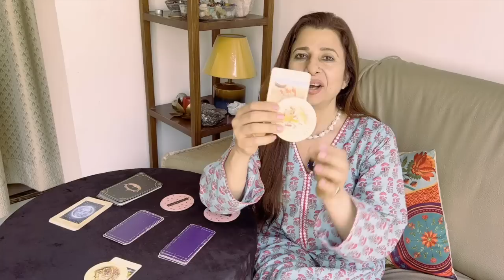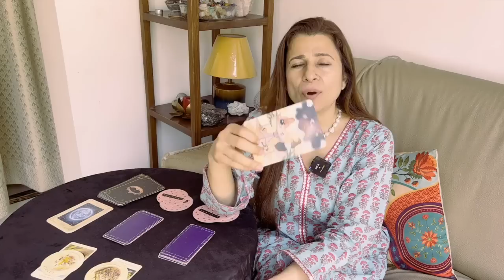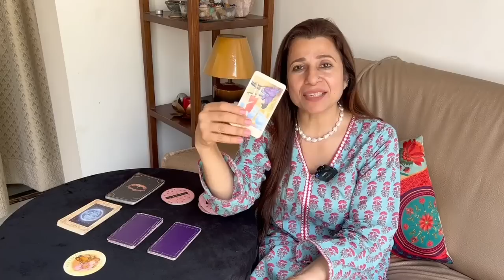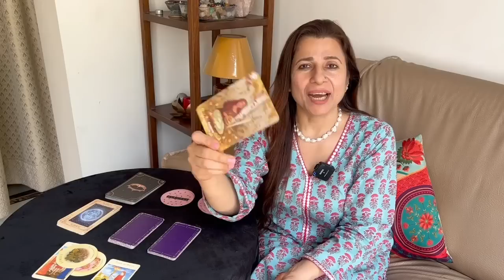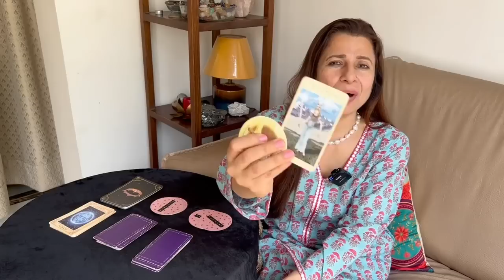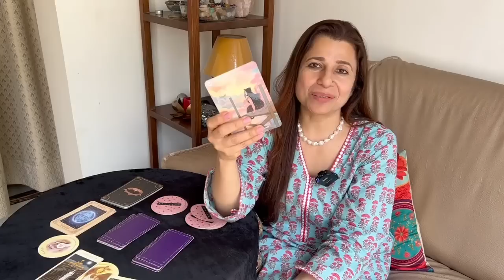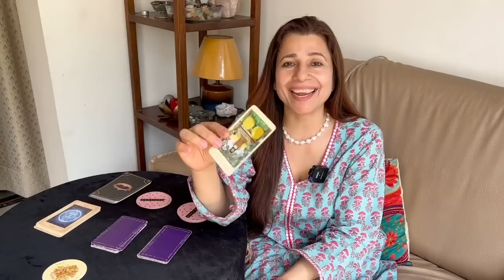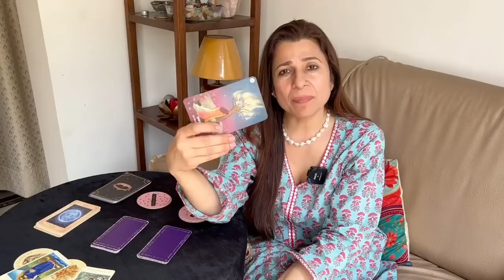Leo, Virgo, Libra & Scorpio | Saptahik Rashifal | 16-22 May 2022 | साप्ताहिक राशिफल | Weekly Tarot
♌ Leo (सिंह): 00:59
♍ Virgo (कन्या): 8:30
♎ Libra (तुला): 15:12
♏ Scorpio (वृश्चिक): 20:29